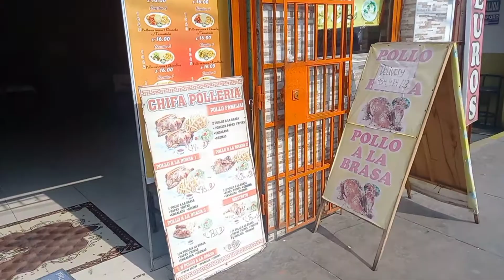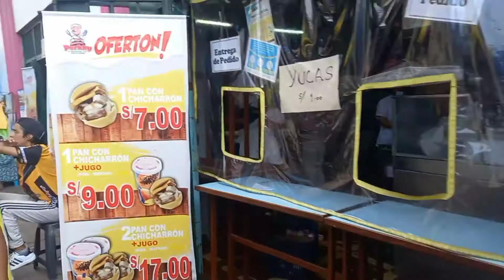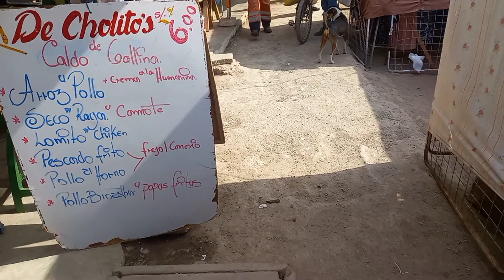COMIENDO POR UN DÓLAR EN PERÚ 2022 ¿ES POSIBLE?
Hola amigos como están en esta oportunidad salimos a las calles del callao Perú y comprobar si podemos comer por 1$ veamos